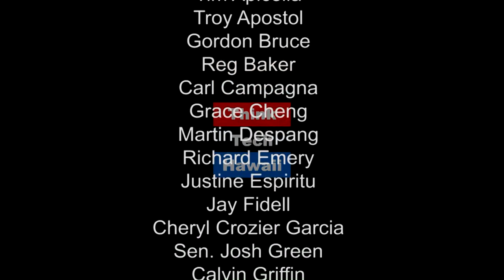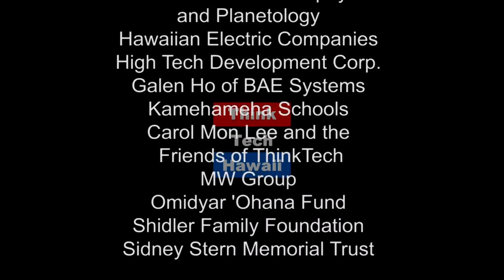ASIS International (Security Matters: Hawaii)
In this episode of Security Matters: Hawaii, we will review current ASIS programs as well as their upcoming national event, the GSX conference.  The host for this episode is Andrew Lanning.  The guest for this episode is Charles Andrews.